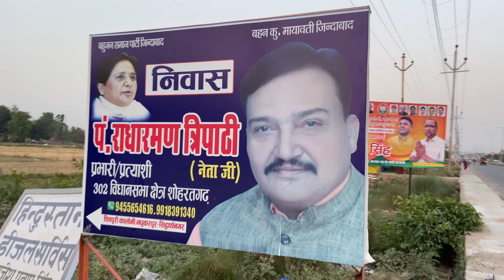Влог 19. Последний обряд после свадьбы. Карине исполнилось 6 месяцев